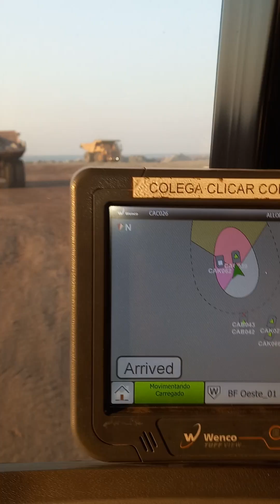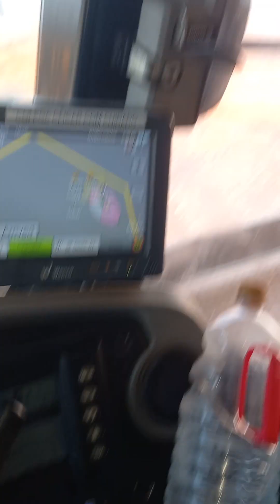massive monster truck,@work today...Pinoy miner's...@kuyabongsky